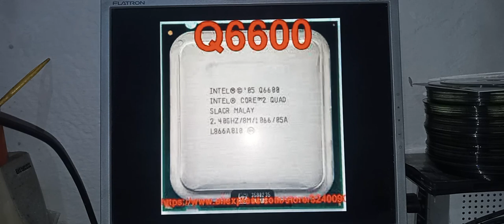ESPECIFICAÇAO PROCESSADOR 775 INTEL QUAD 6600